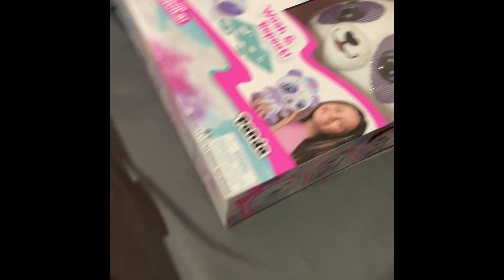opening my Christmas presents; who got my presents?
Merry Christmas to you all! Learning the true meaning of Christmas, which is God and Jesus!

Video Editing:
IntroMaker, Canva, IntroMovieMaker, Vlog Star, Videoleap, Video Music, iMovie
Songs:
Paper Ships (sentimental audio soundtrack), Kids Cheering (Sound): iMovie